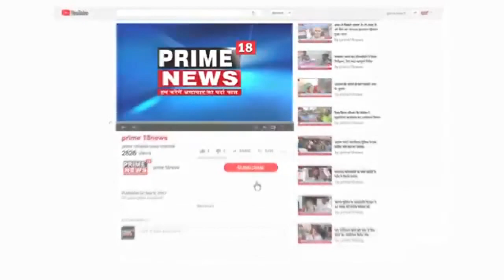प्रेरणा ऐप के विरोध में बरौली अहीर बीआरसी पर शिक्षकों ने धरना प्रदर्शन किया*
शिक्षक संगठनों ने  प्रेरणा एप्प के विरोध में बीआरसी सहित अन्य जगहों पर धरना प्रदर्शन किया।

 प्रदेश सरकार की ओर से 5 सितंबर से प्रेरणा एप की व्यवस्था लागू की जा रही है।
इस पर शिक्षकों को स्कूल समय में तीन बार सेल्फी लेकर अपलोड करनी होगी।  विद्यालयों में शिक्षकों के समय से और नियमित उपस्थिति सुनिश्चित करने के लिए यह व्यवस्था लागू की जा रही है आगरा के समस्त शिक्षक संघ इसका विरोध कर रहे हैं खासकर महिला शिक्षक इसका विरोध कर रही है। उनका कहना है कि इससे उनकी निजता भंग होती है उधर शिक्षकों का कहना है कि सरकार को पहले विद्यालयों में छात्रों को उचित व्यवस्था जैसे शौचालय, पानी, बिजली, टेबल कुर्सी आदि की व्यवस्था पर ध्यान देना चाहिए। उसके बाद अन्य व्यवस्था लागू करें। मोके पर पहुचे सीओ सदर विकास जायसवाल  को शिक्षिको ने  सीएम के नाम ज्ञापन सौंपा।